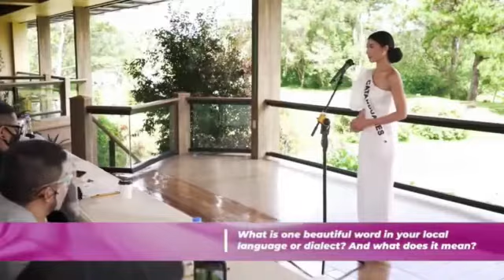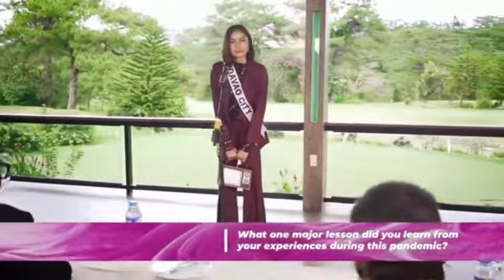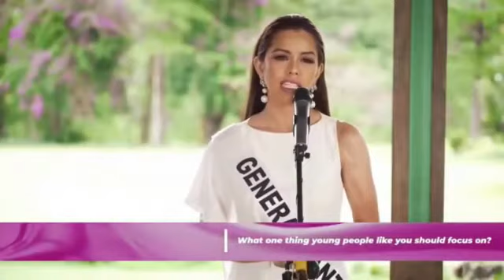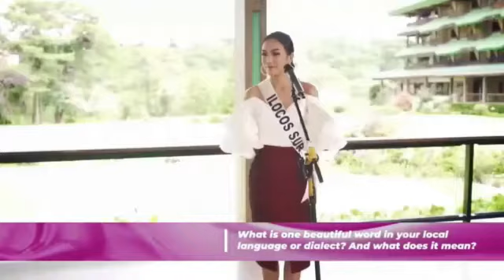Miss Universe Philippines 2020 | Preliminary Interview Part 2 Full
Preliminary Interview Part 2 Full | Miss Universe Philippines 2020
Miss Universe Philippines 2020 Preliminary Interview

Miss Universe Philippines 2020 will be the first edition of the Miss Universe Philippines competition, under its new organization. Previously the Philippine franchise of Miss Universe was under the Binibining Pilipinas Charities, Inc.

The organizer announced that the Preliminary competition and Grand Finals will be filmed at Baguio Country Club in Baguio. The finals will be broadcast on GMA Network.

Ms. Universe Philippines Catanduanes - Sigrid Grace Flores
Ms Universe Philippines Cavite - Kimberly Hakenson
Ms Universe Philippines Cebu City - Tracy Maureen Perez
Ms Universe Philippines Cebu Province - Apriel Smith
Ms Universe Philippines Davao City - Alaiza Malinao
Ms Universe Philippines Davao Del Norte - We'am Ahmed
Ms Universe Philippines Gen. Santos - Mariel Joyce Pascua
Ms Universe Philippines Ilocus Sur - Adelma Benicta
Ms Universe Philippines Iloilo City - Rabiya Mateo
Ms Universe Philippines Iloilo Province - Kim Chi Crizaldo

Welcome and Thank you for visiting my Youtube Channel.👋

Please don't forget to hit LIKE 👍 and COMMENT to this video.

▶Biaca Torogi Venture